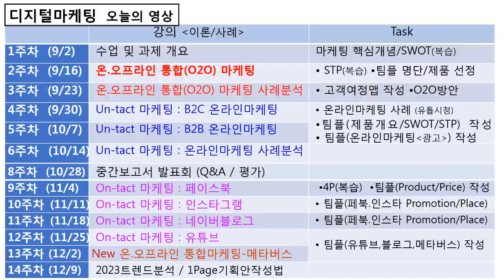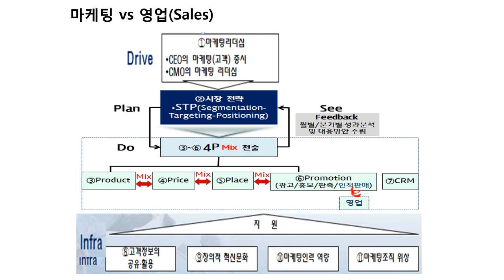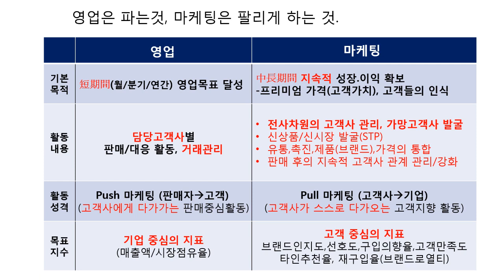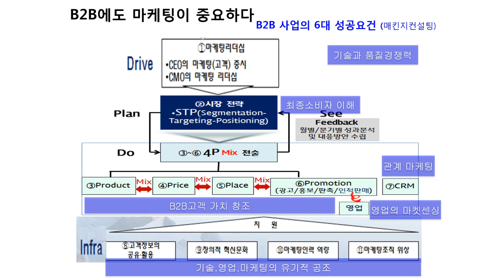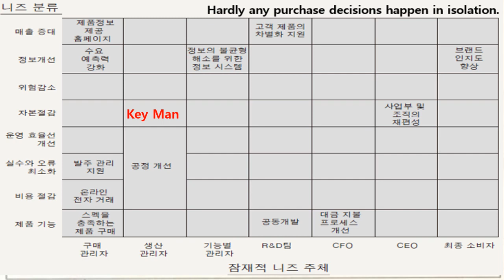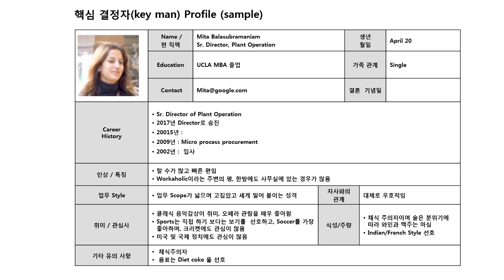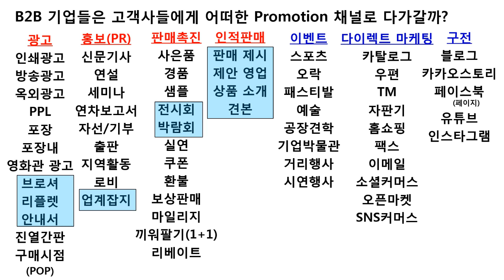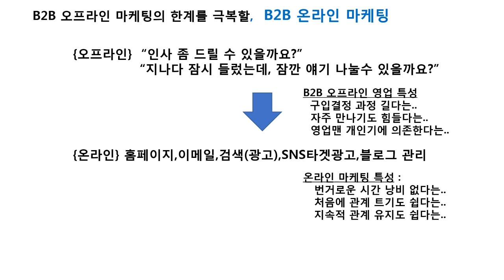[디지털마케팅클라쓰]EP5-1#B2B기업_온라인마케팅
B2B기업이 온라인이나 SNS마케팅을 해야하는 이유와 중요성